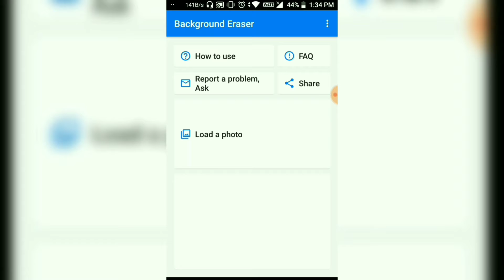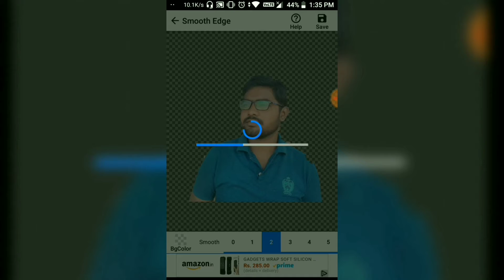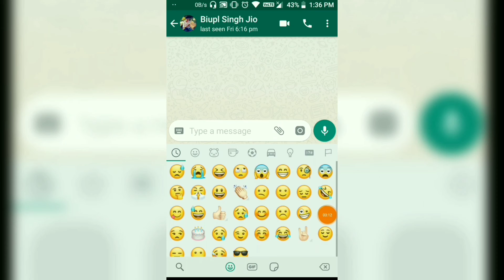How To Make Your Own WhatsApp STICKERS ll Tricks Runner ll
hello dosto
apka swagt hain mere YouTube channel main mera nam hain Ritesh Mukhiyar  or ap dekh rhe hain tricks runner
aaj ke ess video me bataunga ki aap apna photo ko kaise WhatsApp me sticker ke jaisa use kr skte hain

or dosto apko bata du ki yeh sticker bana bohot simple hain
chaliye dosto video start krte hain

Applicarion link 👇🏻